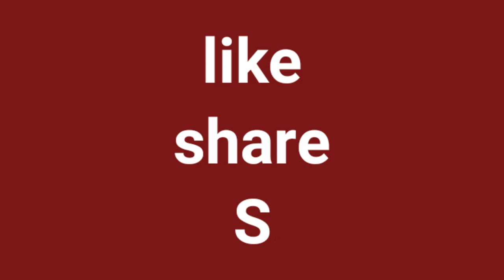Untuk Pemula: Cara Mudah Menggambar PATRICK STAR Serial Spongebob Squarepants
Dalam episode ini, kita akan belajar menggambar Kartun Patrick Star serial SpongeBob SquarePants dengan cara yang sangat mudah.
Alat-alat yang disiapkan & dipergunakan antara lain :
1. Kertas gambar
2. Pensil 2B
3. Penghapus
4. Drawing Pen/Spidol Kecil
     warna hitam